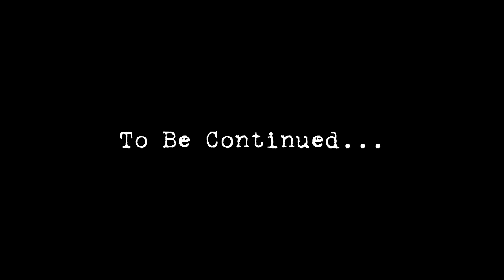Riders Stranded: the heat beat us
This video made possible by:
ClovesMoto
Colin Davis
David Sunderhaus
Florian Plattner
John Uhrig
MadnessWithout
Mk2Mike
Nicholas McIntosh
RAGNARSxWRATH
Richard Cutting
Sean Gonzales
Trickster310
+Voss Helmets+
Suburban Delinquent is protected by:
Mail
Suburban Delinquent

Helmets: VOSS/988/989/X1
Jackets: ICON - Daytona, Pilot - Perforated leather
Gloves: Oakley
Boots: Adidas
Misc - PlugFones Earplug/Headfones
Cameras: GoPro Hero3+, Turnigy HD ActionCam, Hero4+, Session 5
Microphone: Sony ECMCS3 Microphone, Purple Panda
Editing: Adobe Premiere, Adobe Photoshop, MacBook Pro
Misc: GoPro wifi Remote, SanDisc Extreme 64GB, Sena 30k